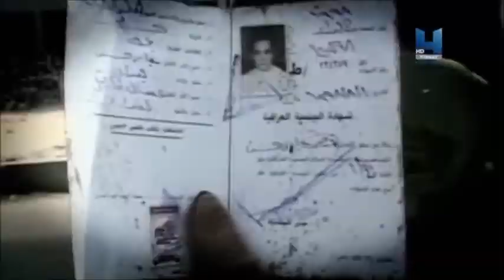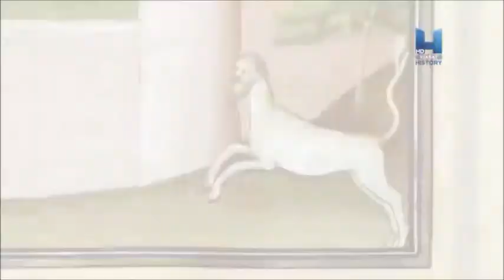Hashshāshīn (Assassins) and the Murder of Nizām al-Mulk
The true story of the Assassins. Originally a persecuted band of Ismailis, a Shi’ite Muslim sect, they found themselves vastly outnumbered by the Sunnis of medieval Persia. So they developed a special way of fighting back - killing their enemies’ leaders by using stealth, infiltration and their skills with a dagger.